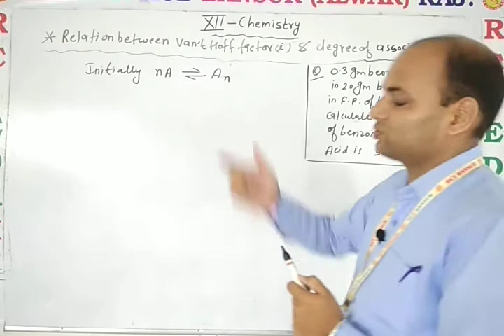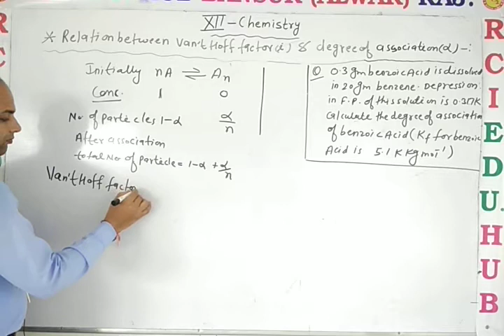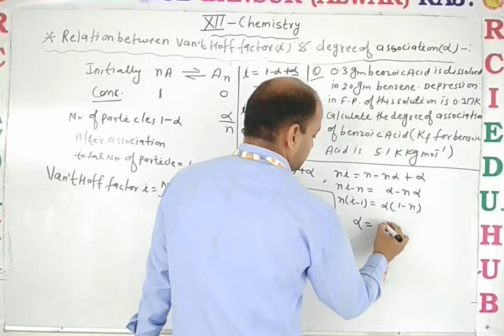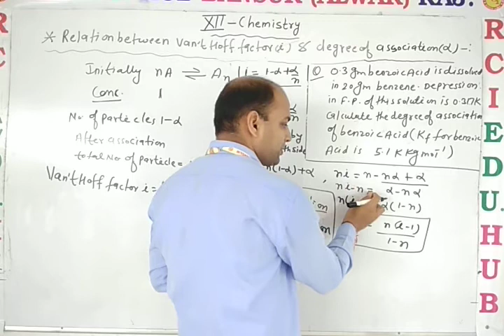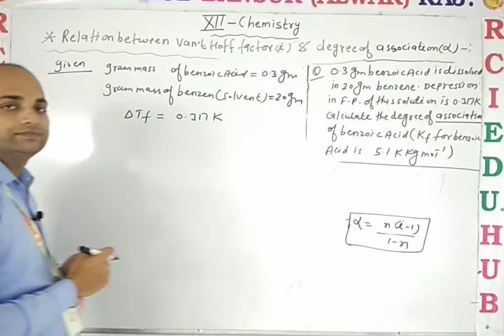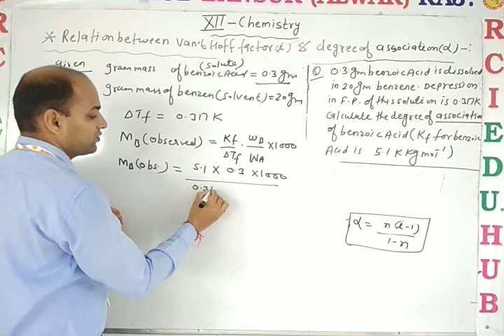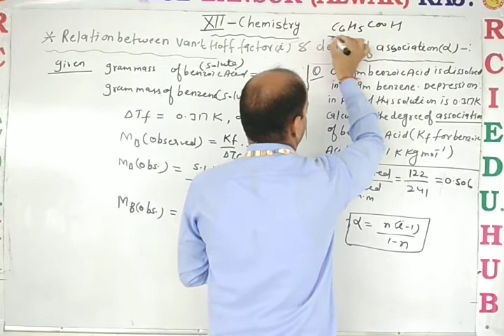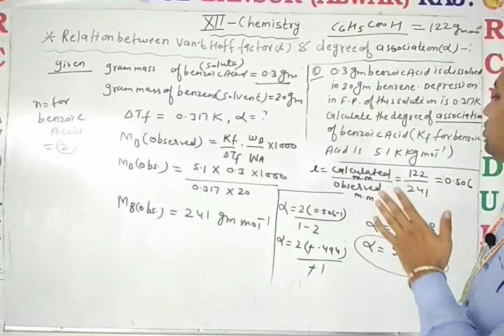12EM Chem Van't factor for degree of association ll Rci Edu. Hub Bansur Alwar Raj. BY DN SIR